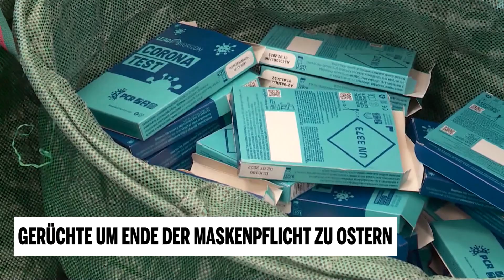Gerüchte um Ende der Maskenpflicht zu Ostern